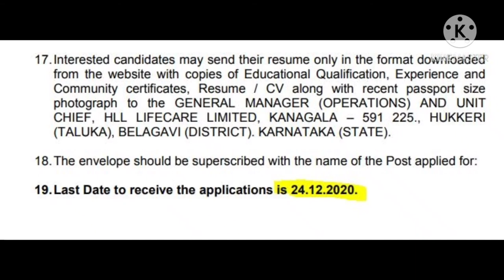HLL Lifecare Limited | Notification | Recruitment | Apprenticeship | EEE Jobs | Minkalam | Tamil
Introduction
HLL Biotech Limited (HBL) is a 100% subsidiary of HLL Lifecare Limited, a Government of India (GOI) Enterprise under the Ministry of Health and Family Welfare.  HLL is the one of the leading players in the Indian health care industry engaged in the manufacture of a wide range of contraceptives and other health care products.  Government of India mandated HLL to establish a state of art vaccine manufacturing unit termed as “Integrated Vaccines Complex” (IVC) at Chengalpattu near Chennai to produce lifesaving and cost effective vaccines primarily to minimize the demand-supply gap and support GOI in the Universal Immunization program.

IVC came into existence further to the proposal by the Ministry of Health and Family Welfare (GOI) to the Cabinet Committee on Economic Affairs (CCEA) for establishment of a centralized vaccines manufacturing facility with international standards in government sector at an estimated cost of INR 594.00 crores and was declared as a “Project of National Importance”

The vaccine complex will be the nodal centre for research, manufacture and supply of vaccines at affordable prices for the Universal Immunisation Program (UIP) of the Government of India.  The vaccines to be manufactured in IVC are Pentavalent combination (DPT + HEP B + Hib), BCG, Measles, Hepatitis B, Rabies, Hib and JE vaccine.  The annual capacity of IVC is expected to be around 585 million doses.  The vaccines produced in the complex will be utilized for immunization of infants and small children against various diseases throughout the country.

Our Vision
“To be a world class vaccine manufacturer focusing on developing, producing and supplying of high quality vaccines at affordable cost for strengthening the vaccine and health Security of the country through continuous innovation”

Our Mission
To accomplish the Corporate Vision, HLL Biotech Ltd has outlined following Mission which focus on the following key areas
Strengthen and sustain the immunization coverage of India through better access to cost-effective vaccines.
Provide quality vaccines meeting International standards.
Excellence through adoption of best technologies and practices as per the current GMP norms.
Introduction of New generation vaccines – technology upgradation – vaccine safety.
Maintain the objective of National Health Policy (NHP) 2002 by ensuring an uninterrupted supply of vaccines, at an affordable price.
Be a socially committed corporate by maintaining highest standards of corporate governance and corporate social responsibility.
Promotion of sustainable development.
Enhance the coverage of Universal Immunization Program.
Reduce Morbidity & Mortality of vaccine preventable diseases.

Objectives

HBL will strive to fulfil its vision/mission by
Development of Technologies for cost effective Vaccine production.
Manufacturing and supply of vaccines at affordable cost from a cGMP compliant manufacturing facility.
Strive to be the employer of choice in India with employee satisfaction levels of over 90%.
Be recognized as one of the leading vaccine manufacturer and Biotech Company with commitment to the society.
Support the Government of India policy for introducing combination vaccines (Pentavalent).